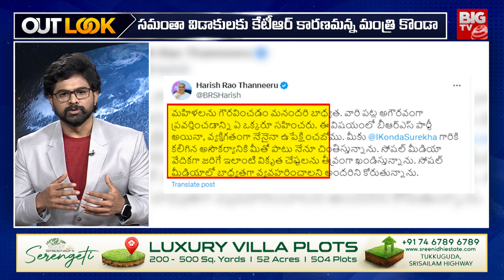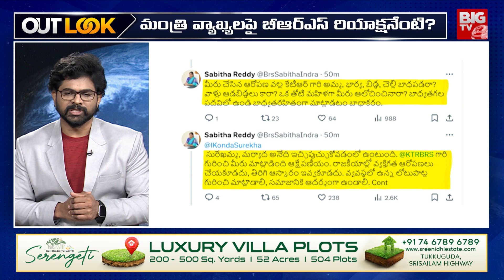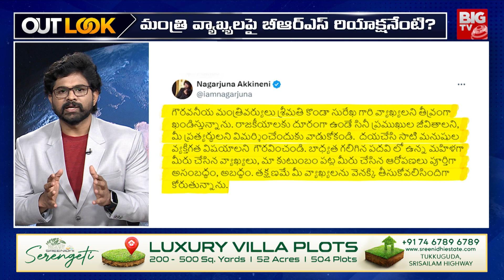Minister Konda Surekha Vs KTR : సురేఖ సూటి ప్రశ్నలు | Outlook By Chakri | BIGTV